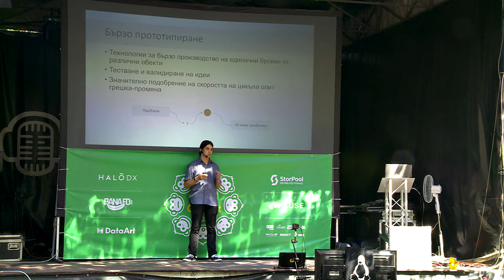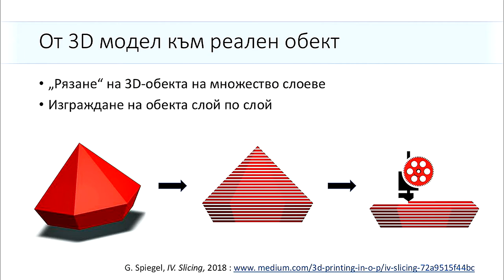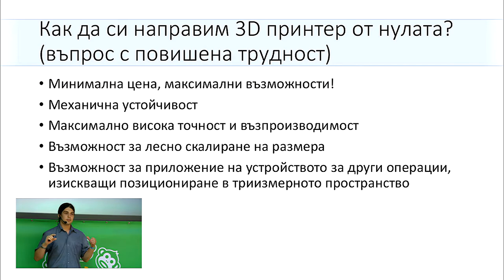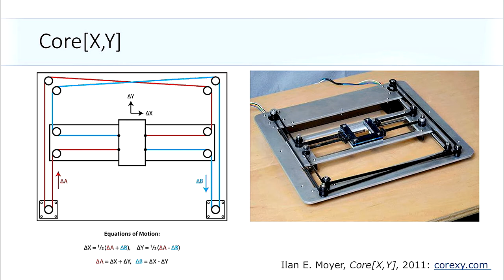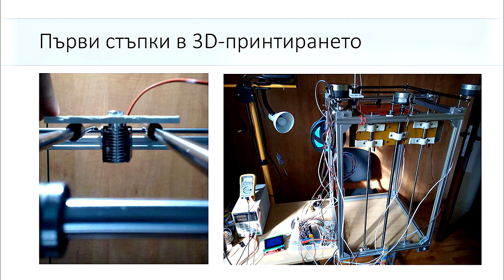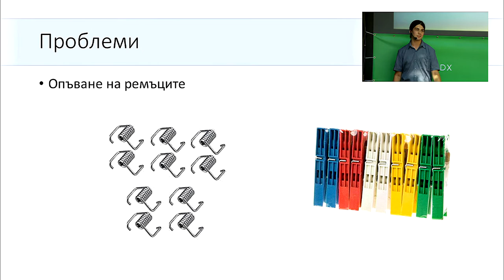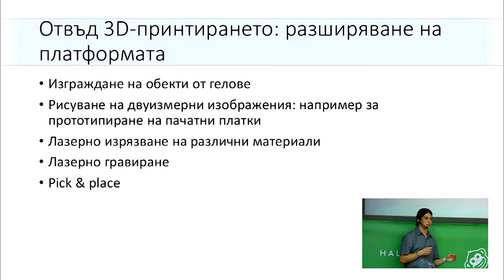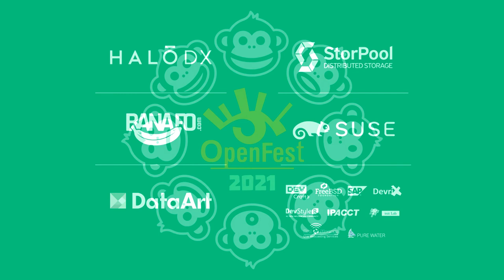3D принтиране и Open Source инструменти за бързо прототипиране - Любен Бориславов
В рамките на дадената презентация ще ви представим нашия проект за Open Source 3D принтер, който направихме. Ще разкажем за историята и началото на тази технология, както и къде се намира в днешно време. Ще покажем снимки и ще разкажем за трудностите, които срещнахме по време на проекта, и множеството идеи, които не работеха, и как се справихме с тях. За край ще покажем видео с работещото устройство и ще сравним скоростта и качеството на принтиране на предмети с това на комерсиални модели. Ще обсъдим възможните бъдещи модификации на платформата. Чертежи на устройството могат да се намерят на този линк